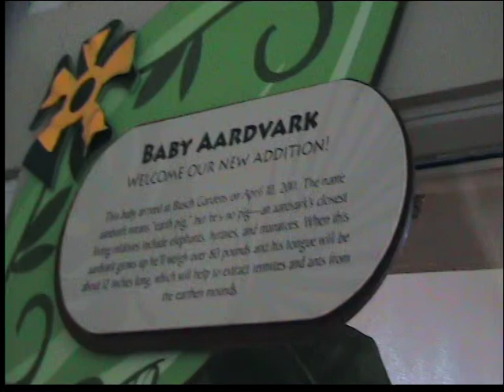Jambo Junction - Busch Gardens Tampa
Questo parco è il paradiso degli animali!! In ogni angolo trovi una creatura diversa, e impari sempre cose nuove. In questa area poi hai la possibilità di interagire con alcuni animali, e soprattutto conoscere alcune particolarità grazie alla sempre grande disponibilità dei keeper. Da quest'anno è stata anche aperto l'Animal Care Center, ma non è presente in questo video, girato prima della sua apertura.